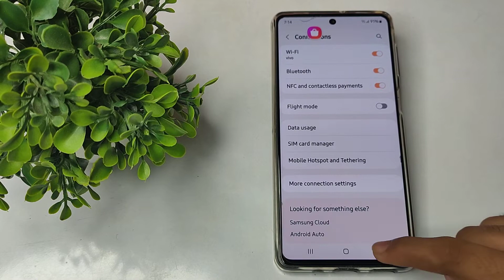how to change bluetooth device name in samsung galaxy A71 mobile, bluetooth device name setting